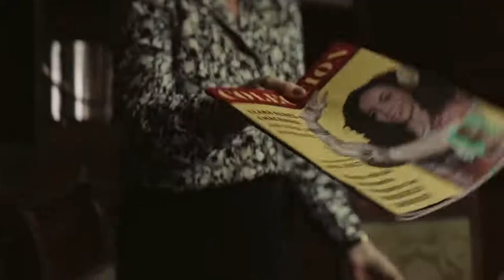Chacrinha - O Velho Guerreiro (2018) - Trailer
Cinebiografia do apresentador que fez história no rádio e na TV entre as décadas de 1950 e 1980.

Filme dirigido por Andrucha Waddington sobre a trajetória pessoal e profissional de Abelardo Barbosa, revelando passagens pouco conhecidas de sua vida, como a infância humilde no nordeste, a faculdade inacabada de medicina, os "bicos", a carreira no rádio e o estrelato nas maiores emissoras de tv do país.
Chacrinha foi um divisor na história da TV brasileira, pois soube se comunicar com o Brasil inteiro como nenhum outro.
O velho guerreiro revolucionou um meio de comunicação que buscava seu rumo no país. Sempre com muita polêmica e, é claro, com muita alegria.